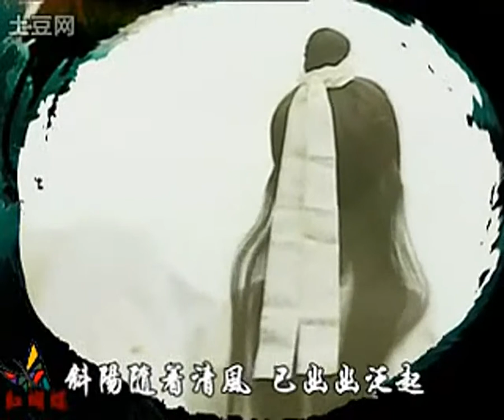南风恋在线观看188个视频_土豆网_3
Dù bị cơn mưa lạnh lùng gột rửa, nhưng tình yêu vẫn không hề nhạt nhòa
Dù trong đêm đen đầy gió bấc, cũng chẳng thể nào thổi tan
Dù giữa áng mây buồn và vầng trăng bạc, cũng chưa bao giờ cảm thấy cô đơn.
Đôi mắt đủ để khuynh thành của em còn rực rỡ hơn cả muôn nghìn cỏ hoa
Nhưng trong khóe mắt ấy, phảng phất như có đôi chút cảm thán
Dòng nước chảy phản chiếu hình bóng hai chúng ta,
Suốt dọc đường dù giăng đầy gió sương nhưng tình yêu đôi ta vẫn mãi trong sáng
Mặc cho bầu trời có u tối thế nào... tình yêu ấy vẫn sẽ được ngưỡng mộ
*Hỏi thế gian tình thế nào mới được gọi là thuần khiết,
Để khiến cho em cam lòng hóa thành cánh bướm đỏ tung bay
Hứng chịu bao trắc trở, dù vết thương rỉ máu cũng chẳng thể phai mờ.
Dù trong cảnh tuyệt vọng vẫn cố gắng đến sức cùng lực kiệt
Lưu lại đến phút cuối để được bên nhau, cho dù phải nếm trải bao kiếp nạn nữa.

Nâng chén rượu lên bờ hoa lệ , cất cao khúc hát lan truyền mãi vạn dặm
Ánh hoàng hôn nương theo làn gió , đang chầm chậm lan tỏa khắp trời
Vẻ đẹp của nàng còn rực rỡ hơn cả muôn hoa , nhưng có lẽ ta chỉ có thể âm thầm ao ước
Ngàn cánh bướm đỏ tung bay đầy trời thật đẹp , cảnh sắc ấy ta sẽ khắc ghi suốt cả đời này

Lưu lại đến phút cuối để được bên nhau, cho dù phải nếm trải bao kiếp nữa

Yue sui laang sai ching bat wooi daam
Maang fung joi chui yi bat saan
Sau wan woh yuet ji gaan, ya bat goo daan
Nei juk yi king sing dik leung ngaan
Gaau fa yue cho waan cheui chaan
Yin yi mei muk fong fat piu saan yau yat si koi taan
Lau sui tau chit chut, ngoh leung
Yuen lo moon bo fung seung ya suet leung
Tin hung fooi am, ngoi dak do liu ging yeung
Sai gaan sam moh ngoi giu sun git
Nei gam yuen fa jan chi hung woo dip
Baau ging choh jit, seung hau tong huet do bat ji wooi moh mit
Chue joi juet mong ying lik kit
Lau sau jui mei yat hei na pa lik gip
Gui booi cheung yam hoh bin sau mei
Jau yat kyut kuk chuen chin lei
Che yeung chui jeuk ching fung, yi yau yau faan hei
Nei dik mei bei faan fa gang mei
Ngoh sam keuk ji nang hei kei
Hung woo dip maan tin fei han mei ngoh yat sang ming gei